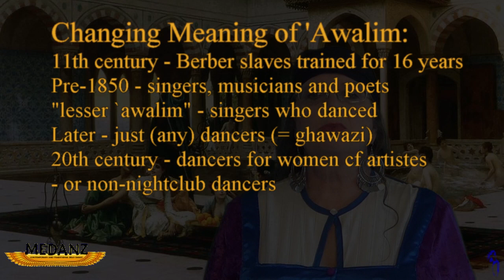Awalim and Ghawazi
Looking at the meaning of the terms "awalim" and "ghawazee" in Egypt and how they have changed over recent history.

Edwina Nearing (1977), "Sirat Al-Ghawazi" in the Gilded Serpent (reprinted from Habibi vol 3, no 9)
Fraser, Kathleen W. (2015) Before they were Belly Dancers, Jefferson, NC: McFarland & Co
Habiba (2004) "The Legacy of the Ghawazi", Habibi vol 20 no.3
van Nieuwkerk, Karin (1997) A Trade like Any Other - Female Singers and Dancers in Egypt, Austin, TX: University of Texas Press